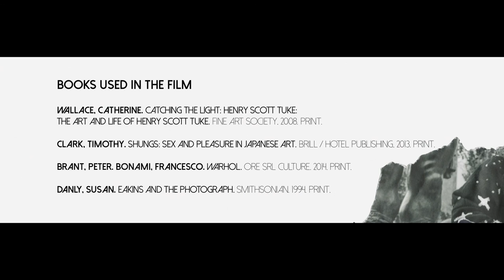Undeclared Major Francis (Short Film)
LGBT themed short film about a student looking for more than just a book.

Official Selection at the Calgary International Film Festival 2016.

Written & Directed by Gabe Romero
Produced by Gabe Romero & Levi Holwell
Cast: Behrad Moshtagh, Chad Hamilton Andrews, Ahad Mir & Megan Pepper
Extras: Eli Romero, Taylor Hides, Jennica Cruz
Original Music by Detective Daughters